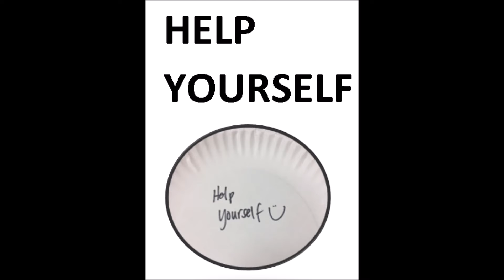Story time for kids - Story111- Help Yourself-5-Minute Kids Stories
Its story time lets listen to the story.
Audio Stories for kids